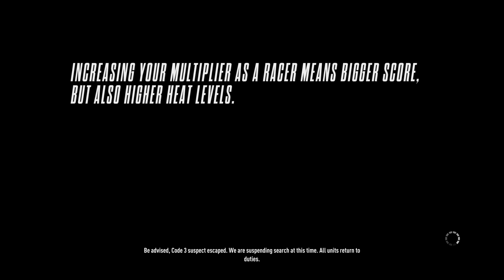WOLF'S CLOTHING: Masked Menace - NFS Rivals Chapter Six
Welcome to the adrenaline-fueled world of Need for Speed Rivals! 🏁 Get ready to experience heart-pounding races, intense pursuits, and high-speed thrills as we dive into this action-packed racing game together. Join me on this epic journey through the streets as we compete against cops and rival racers to become the ultimate champion. Let's rev up those engines and race to victory! 🚗💨

About NFS RIVALS👇👇
Need for Speed Rivals is a 2013 racing video game developed in a collaboration between Ghost Games and Criterion Games, and published by Electronic Arts. Zephyr, a street racer in Redview county, aims to dominate the streets and becoming the ultimate champion of the underground race scene.